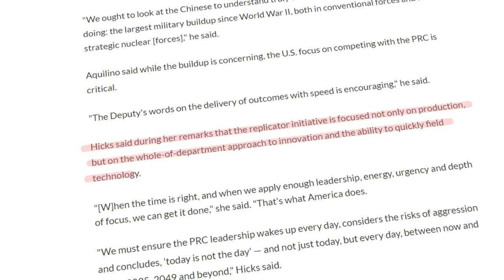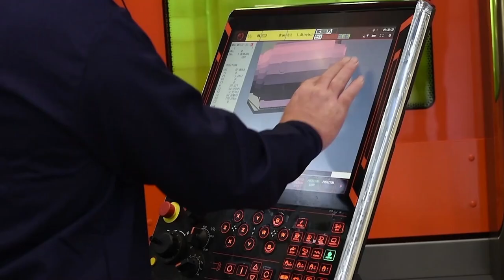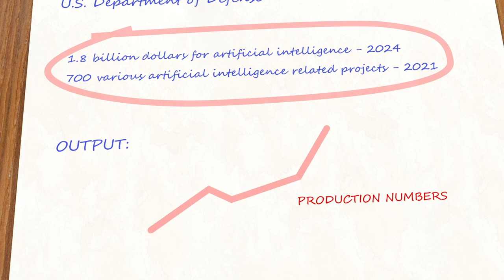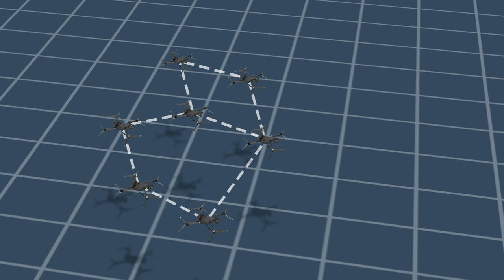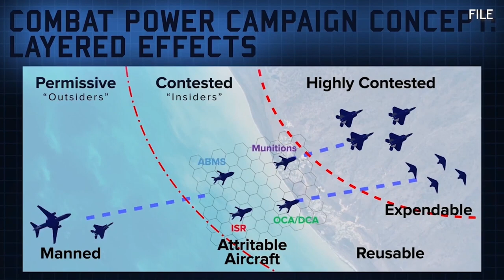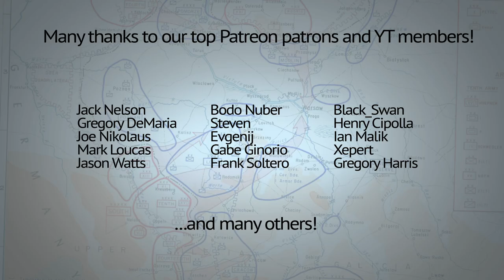Pentagon just announced the Replicator program. 1000s of cheap drones aimed at China.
This news flash video explains the US Replicator program. What it is, when it might happen, how much might it cost and why it may be so important.